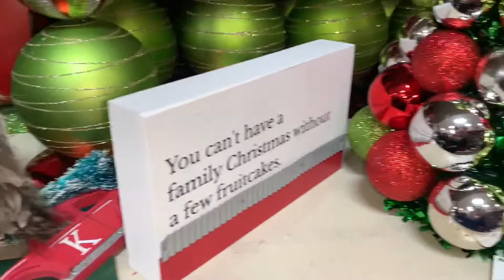Christmas Tree Shopping Vlog 🎄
Hey guys!! Welcome back and thank you for tuning in again to another one of my videos. This video is me going Christmas tree shopping and decorating my home. I loveeeee Christmas, it’s my favorite holiday.

Xoxo 💋